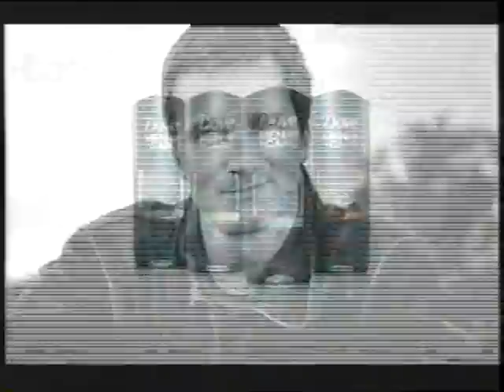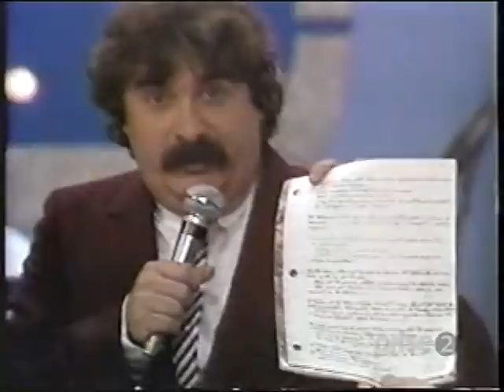Les Tannants ( La dernière ) complète 1981 - émission de variétés à Télé-Métropole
Les Tannants  ( La dernière )   complète  1981
émission de variétés à Télé-Métropole
Pierre Marcotte
Roger Giguère
Anne Renée
Richard Niquette
Daniel Hétu
Marcel Giguère